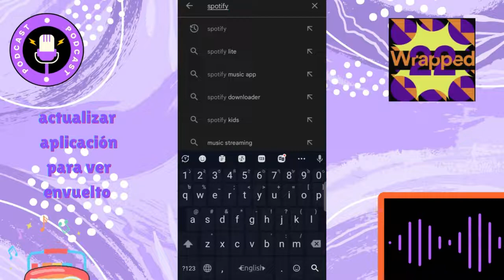Cómo ver tu Spotify Wrapped 2024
En este video, te mostraré cómo ver tu Spotify envuelto en 2024.
Spotify Wrapped 2024 se lanzó con muchas funciones nuevas e interesantes. Además de reunir a sus mejores artistas, canciones, álbumes y podcasts, la función también muestra su personalidad auditiva y cómo cambia su estado de ánimo musical a lo largo del día. Los artistas también grabaron mensajes de video especiales de fin de año que estarán disponibles para sus principales fanáticos. Además, el servicio de transmisión ha revelado los artistas más escuchados a nivel mundial en la plataforma durante el último año. Descubra cómo encontrar sus estadísticas, listas de reproducción y personalidad de escucha de Spotify Wrapped para 2024.